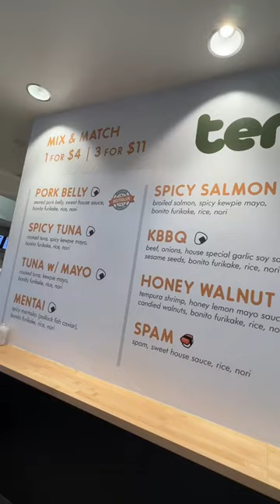Rodeo 39 Roundup